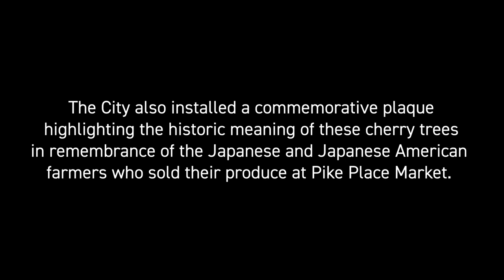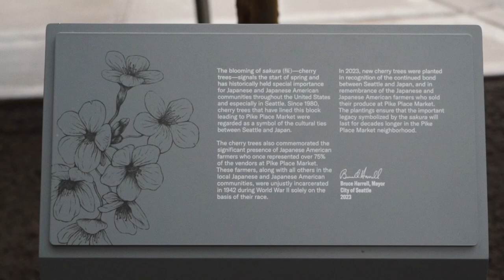Pike St Cherry Tree Commemorative Plaque Unveiling